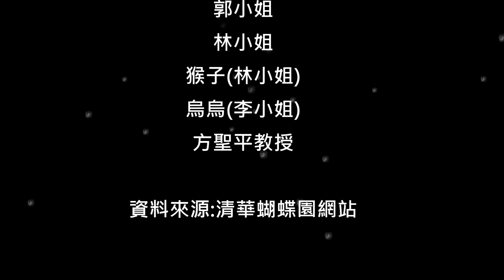【人社分館】蝶戀清華-蝴蝶園之旅｜守護蝴蝶園的天使：志工篇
甚麼樣的事情能夠讓你成長、學習有趣的新知，還能...變得更健康？
最重要的是，有幸福的感覺喔!

答案是……在清華蝴蝶園擔任志工～
一起來聆聽蝶園志工們的分享，
你會訝異，他們侃侃而談的不是付出，而是獲得…

我們常問甚麼是幸福？被需要也是一種幸福呢。